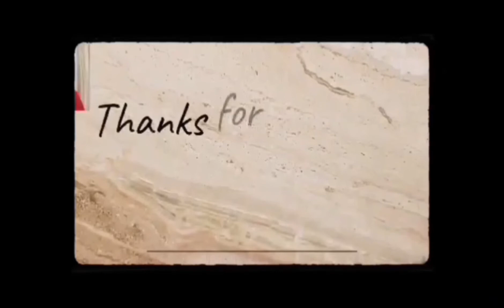免油炸椒鹽蝦，（光波爐版）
少油，一樣可以做到香噴噴的椒鹽蝦
青紅辣椒。 歌曲：春念冬詩Winter Spring Poem @ Andrea Magdalene Tang